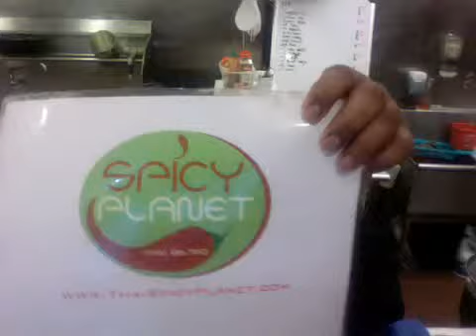how to cook rose rice and Thai style Omelettes November 14, 2012 1:45 PM